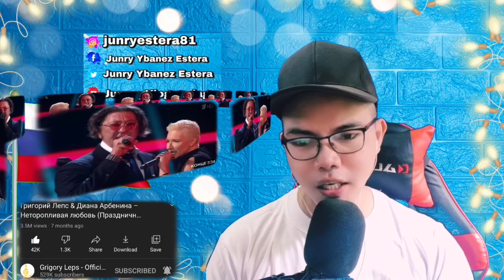Григорий Лепс & Диана Арбенина – Неторопливая любовь [Праздничный концерт] 🇷🇺 (REACTION)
👉⭕️Григорий Лепс & Диана Арбенина – Неторопливая любовь (Праздничный концерт, 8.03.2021) 🇷🇺 . This is our  mind-blowing, moving ,  superb Video Reaction to Григорий Лепс & Диана Арбенина – Неторопливая любовь (Праздничный концерт, 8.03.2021) 🇷🇺.  In this Video you can see how Amazing and Great Duo Grigory Leps with Diana Performing a Beautiful and astonishing Song, from the emotions, melody, arrangements and the runs were so perfect well performed Indeed an awesome Night Viva Russia! Great Song . , See it for yourself. !  SPASIBO RUSSIA WE LOVE YOU!!I!!